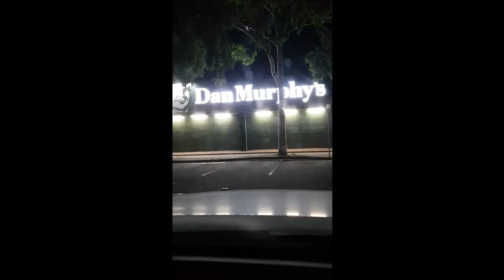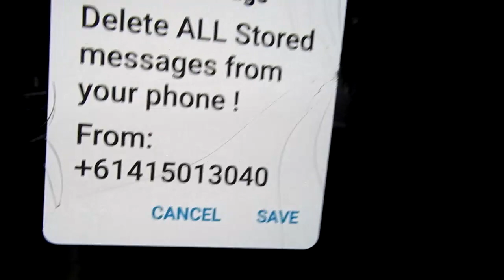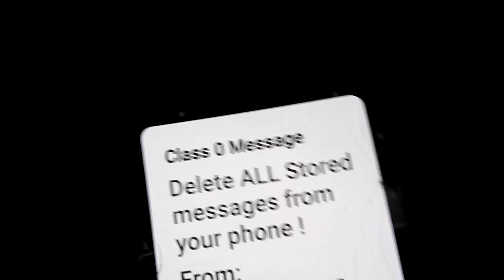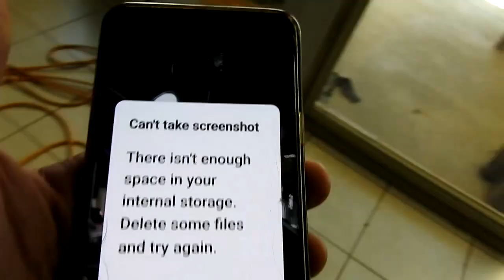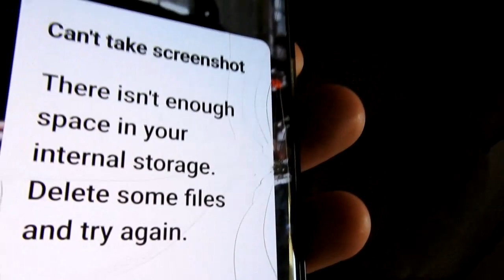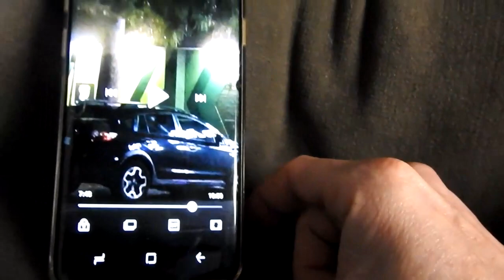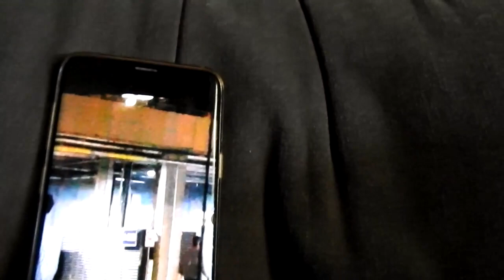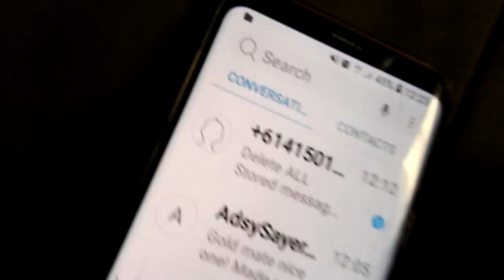endless dreamin [three layers deep dream scene'in]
phone footage from 01 May 2023 and 23 and 24 Sept 2022, from the mezzanine carpark at westfield marion shopping centre south australia. Adelle you remember this, I told you about this bit, here in the middle..:-) shared with much love to all :-)
serendipitous inspired fire sampled sweet sounds from one of unit grooves cloud shared deep inspiring rounds:
Endless Dreaming (feat Bulgarian Goddess - Voltage VIP) - Voltage